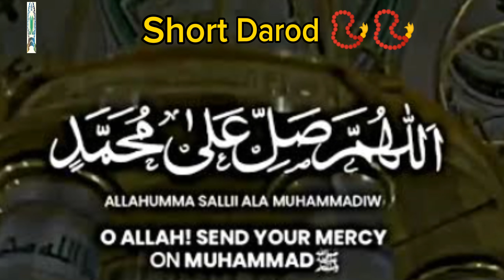Short Darood Zikar 📿 📿 ❤️🤍❤️